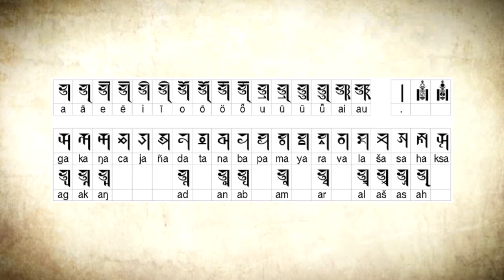Delhiin suutnuud Zanabazar